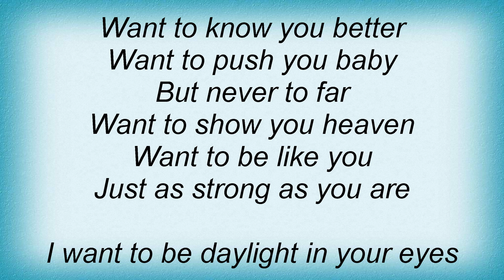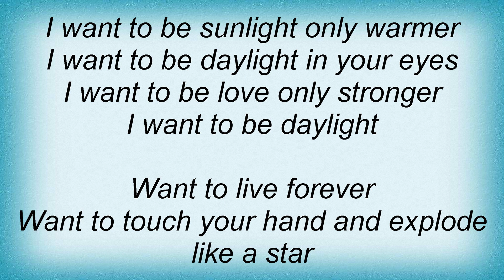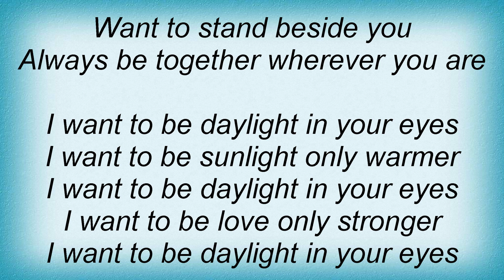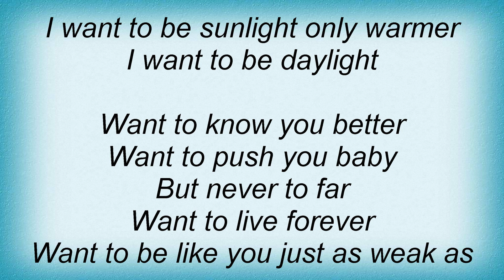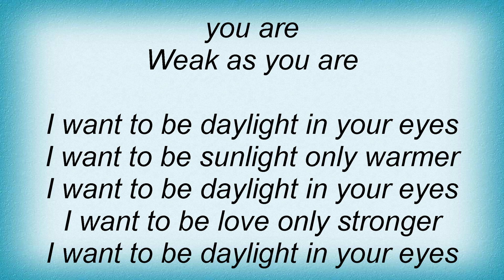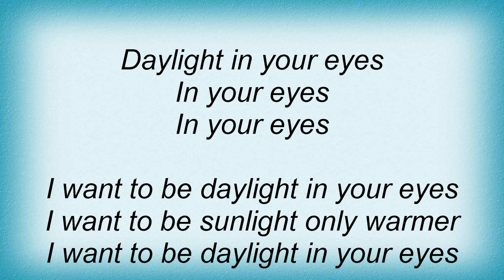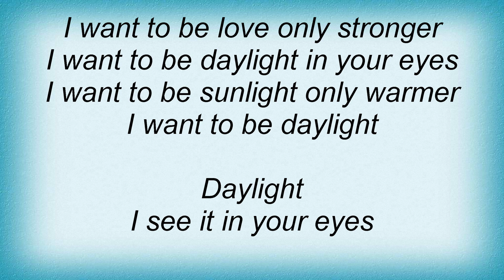15636 No Angels - Daylight In Your Eyes Lyrics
15636 No Angels - Daylight In Your Eyes Lyrics